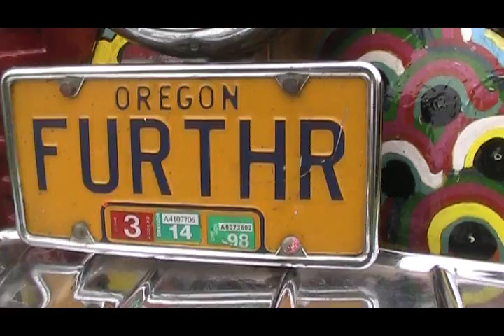VEDA 24: Seattle Hempfest: Interview with Zane Kesey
Zane Kesey talks about his famous father Ken Kesey, author "One Flew Over the Cuckoo's Nest," and the film "The Magic Trip".

In 1964, Ken Kesey, the famed author of "One Flew Over the Cuckoo's Nest," set off on a legendary cross-country road trip to the New York World's Fair. He was joined by "The Merry Band of Pranksters," including Neal Cassady, the American icon immortalized in Kerouac's "On the Road." Kesey and the Pranksters intended to make a documentary about their trip, but the film was never finished and the footage has remained virtually unseen. With MAGIC TRIP, Oscar®-winning director Alex Gibney and Alison Ellwood were given unprecedented access to this raw footage to create a documentary of this extraordinary piece of American history.